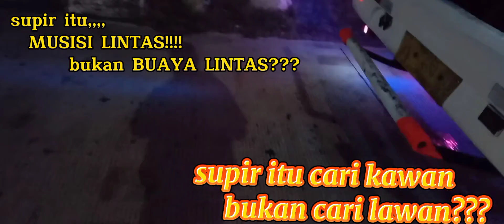SUPIR ITU CARI KAWAN BUKAN CARI LAWAN?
Pt.pelangi